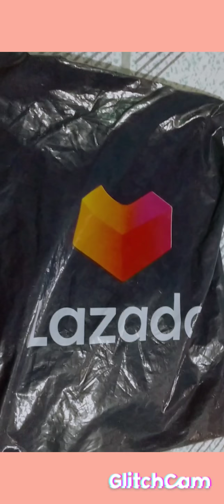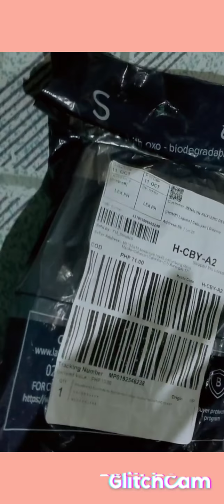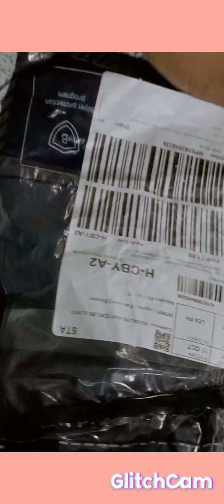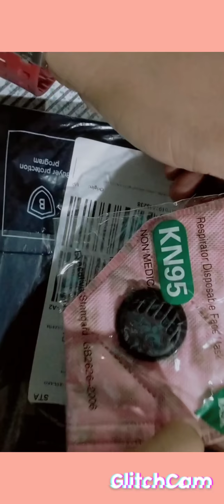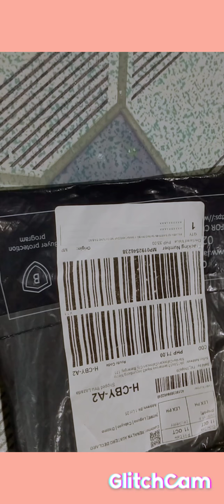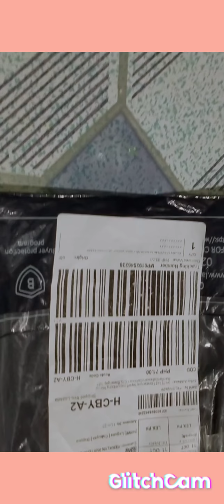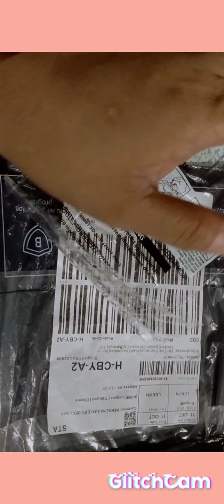My 5th Mystery box from Lazada?